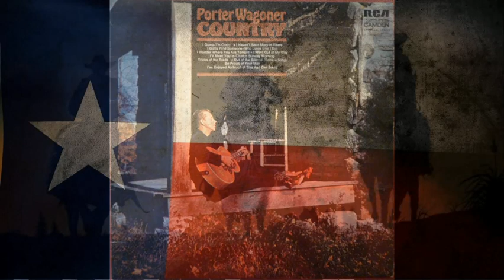She Burnt the Little Roadside Tavern Down by Porter Wagoner